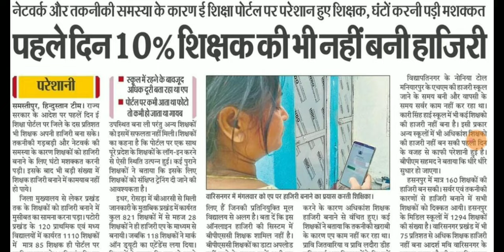शिक्षा विभाग का प्रयास असफल।ऑनलाइन उपस्थिति से बच्चों का गुणवत्तापूर्ण शिक्षा प्रभावित।ALL TET